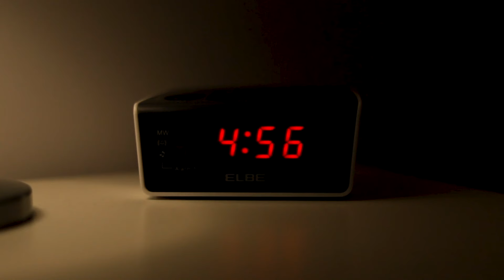Manel Soares - Vai e Vem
Manel Soares - Vai e Vem (Official Music Video)

Letra - Manel Soares, Gonzalo Tau
Música - Diogo Costa, Hits Mike, Manel Soares, Gonzalo Tau
Produção - Diogo Costa, Hits Mike
Mix - Diogo Costa
Master - Diogo Costa // MLN Studios

LETRA:

Todas as vezes que ela sai
Eu fico acordado à noite
Parece que o tempo estica mais
Ou então sou eu que já estou
Doido na cama a pensar em ti
E o instagram afinal tem fim
Vejo o teu story em replay
Mas queria estar contigo

Lanças o vai e vem
Em que me levas
Fico sem saber se queres
Uma relação ou uma situação
Estou preso no teu vai e vem

Vejo o teu nome em todo o lado
Já nem te tiro da cabeça
Deixaste o meu peito desarrumado
Mas nem te lembras de certeza
Em todas as caras procuro por ti
E é tão incerto saber se é o fim
Já nem sei por onde vais

Desgastas-me tão devagar
Sinto-me a ficar sem ar, no fundo
Prometo o meu ponto final
Porque é tão difícil quando tu